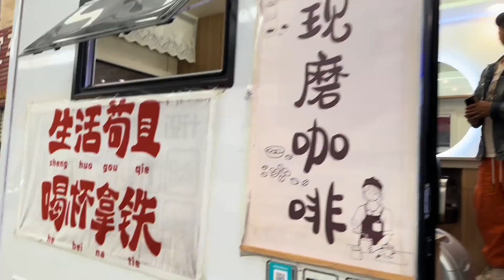这个房车改的太牛了，99%%的人没见过，可以边旅行边挣钱【旅行者小多】